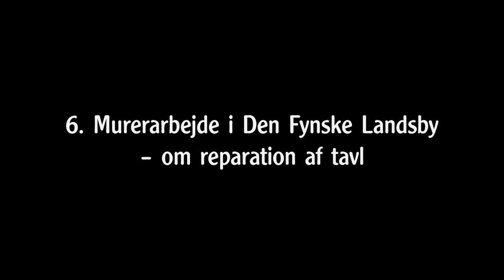Del 6. Reparation af tavl - Håndværk i Den Fynske Landsby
I Den Fynske Landsby kan du blive klogere på bæredygtighed, fællesskab og cirkulær levevis med historisk perspektiv.

Se med, når murer Jan Osther fortæller om læskning af kalk.
Dette er del 6 i en serie af 8 videoer.